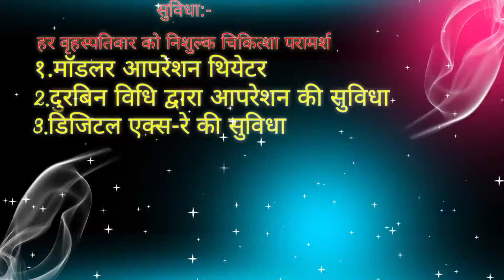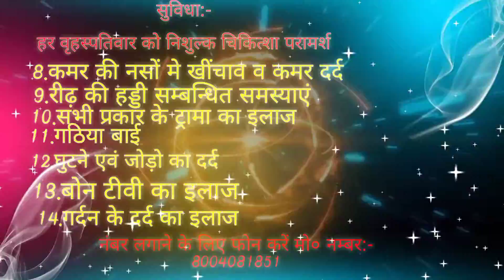जोडियक ट्रामा एंड स्पाइन सेन्टर भीटी मऊ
जोडियक ट्रामा एंड स्पाइन सेन्टर भीटी

free camp avery Thursday